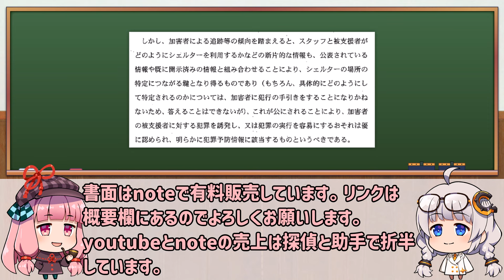東京都公文書非開示決定取消訴訟Ⅰ＆Ⅱ ④そろそろ結審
台本

ひろゆきと公明党と強いつながりがあるフローレンス代表駒崎弘樹さん再生リスト

動画の説明
00:00　東京都公文書非開示決定取消訴訟Ⅰ＆Ⅱ　④そろそろ結審

２人で動画制作を行っているので、それぞれのキャラクターをふくらませたものとなっております。

saboruna